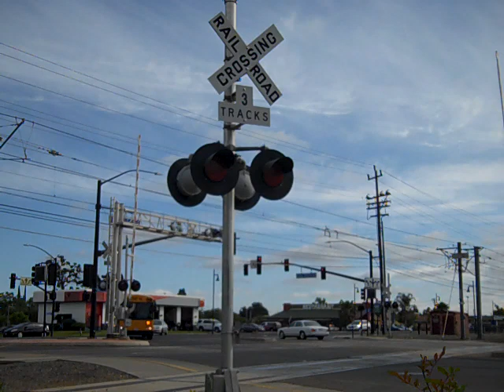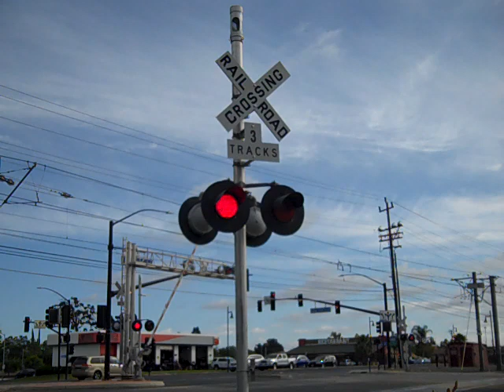Mather Feild Road Railroad Crossing SACRT Rancho Cordova California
we have some action today the railroad crossing info down below

lights on the cantilever and signall on my side of the crossing are safetran fading LED's the other lights are GE Harmon fading LED's
Gate lights are NEG clear LED's

Horn Zone: quiet zone (except for Freight)

camera equipment: Flip Camera